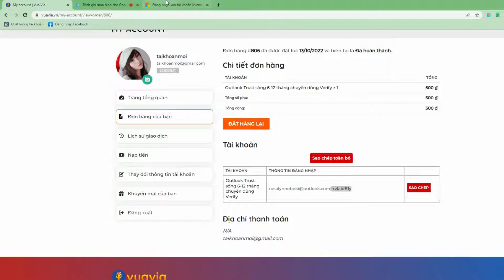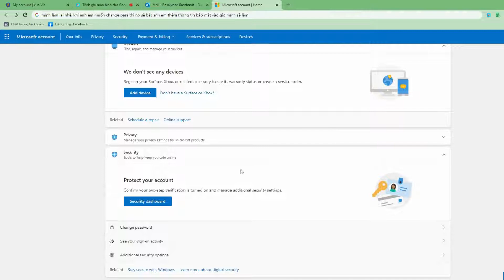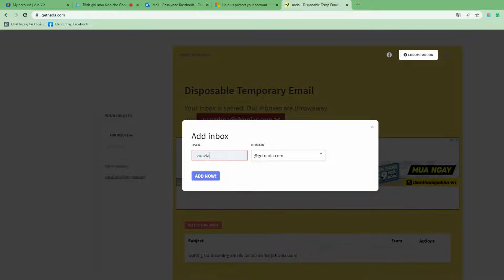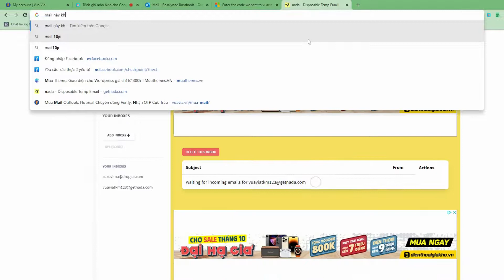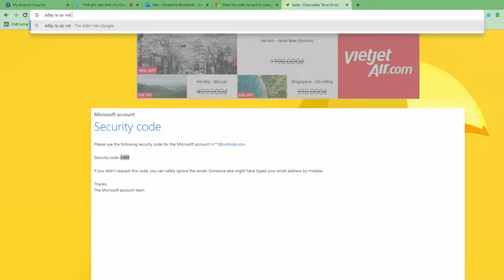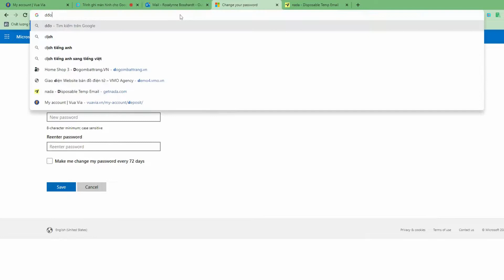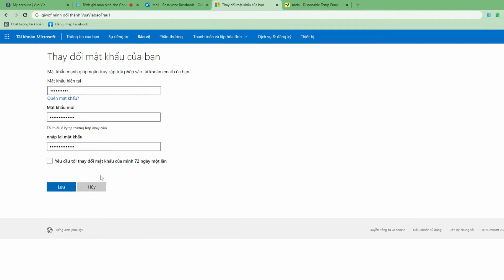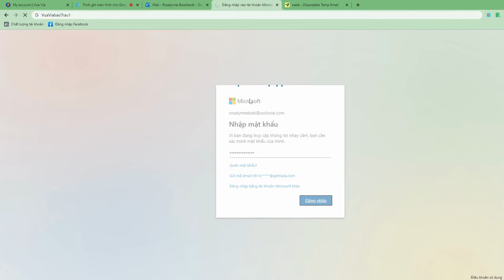Hướng dẫn thay đổi thông tin tài khoản Mail Outlook, Hotmail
Hướng dẫn thay đổi thông tin tài khoản mail Outlook, Hotmail sau khi mua via.
Trang web mua via facebook tự động , giao dịch 24/7 để chạy quảng cáo